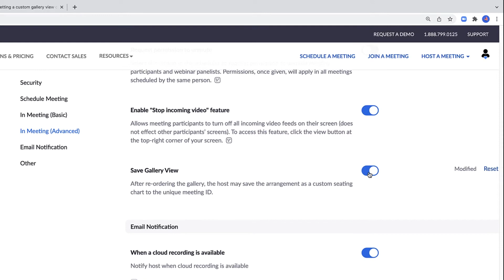Saving a Gallery View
Arrange participant video thumbnails into any order when in gallery view, and save and reload that order during any instance of a recurring meeting. Optionally, choose to have all participants in the meeting see the same view.

Introduction 00:00
Account settings for Saved Gallery View 00:12
Selecting Saved Gallery View when scheduling 00:31
Choosing and saving your gallery view 00:51
Incorporating late participants into the view 01:20
Showing the same order to all participants 01:40